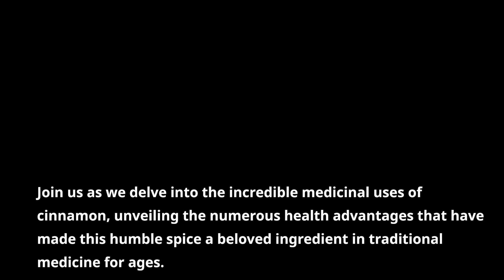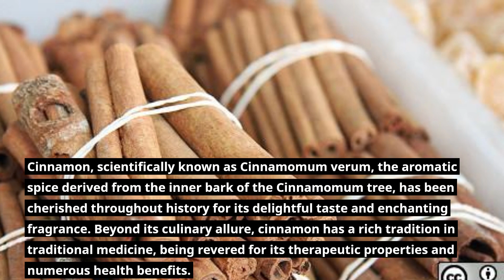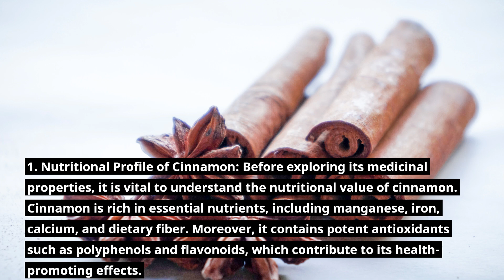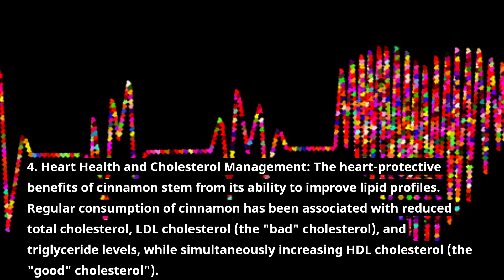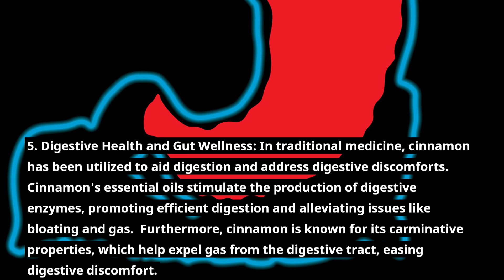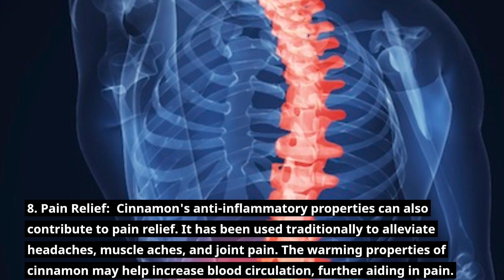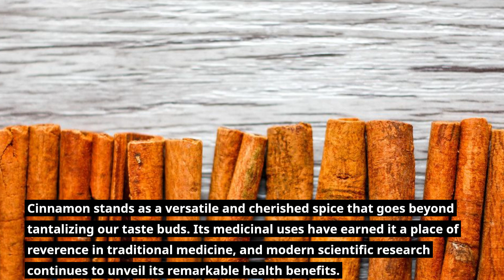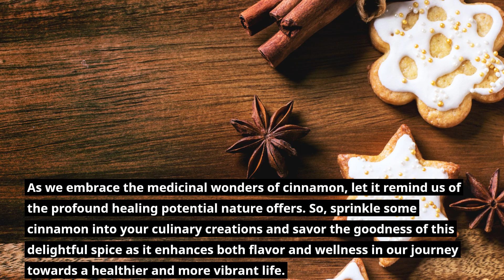Unlocking The Health Benefits of Cinnamon Spice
Here, I share in-depth knowledge about medicinal plants, their uses, and scientific research.  Medicinal plants offer numerous remedies for health related issues. Join my journey of discovery into traditional practices and modern applications.

I emphasize the importance of responsible and ethical usage. My intention is never to promote self-diagnosis or discourage seeking professional medical advice. Instead, I encourage viewers to view Natural medicine as a complementary approach to conventional healthcare.

Learn from easy-to-follow guides, explore diverse medicinal plants, and make informed decisions.

Cinnamon, derived from the inner bark of several species of trees belonging to the genus Cinnamomum, is a widely used spice known for its distinctive flavor and aroma. There are two main types of cinnamon: Ceylon cinnamon (Cinnamomum verum) and Cassia cinnamon (Cinnamomum cassia), with the former being considered the "true" cinnamon. Both varieties contain bioactive compounds like cinnamaldehyde, which contribute to their medicinal properties. Cinnamon has a long history of use in traditional medicine, prized for its anti-inflammatory, antioxidant, and antimicrobial effects. It has been used to alleviate digestive issues, lower blood sugar levels, reduce the risk of heart disease, and improve brain function. Additionally, cinnamon is often incorporated into culinary dishes, teas, and herbal remedies for its warm and spicy flavor. With its rich botanical diversity and myriad health benefits, cinnamon continues to be a valuable spice in both the kitchen and the medicine cabinet.

cinnamon powder benefits
health benefits of cinnamon tea
benefits of cinnamon
cinnamon health benefits
health benefits of cinnamon and honey
cinnamon tea benefits
medicinal plants and herbs
cinnamon
cinnamon for blood sugar
cinnamon for heart health
cinnamon for brain health
cinnamon for digestion
cinnamon for pain relief
cinnamon for dental health
MEDIPLANTA